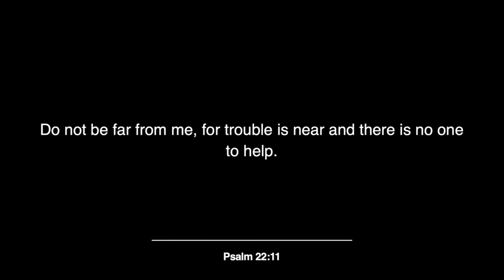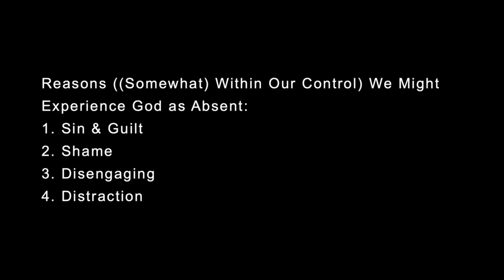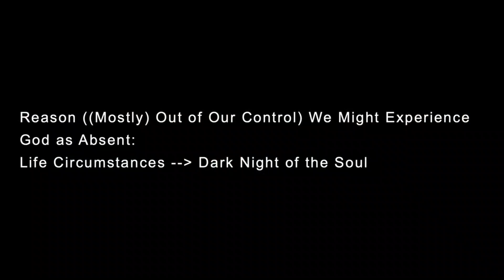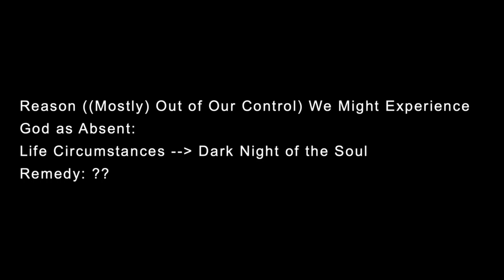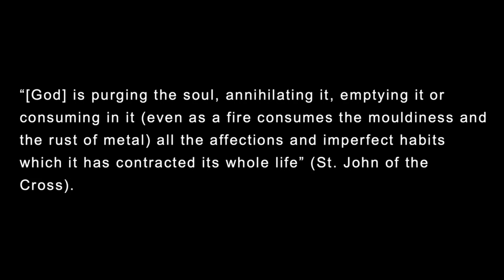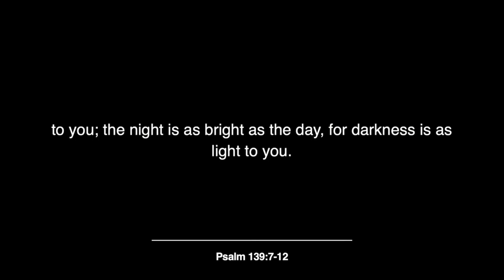APC Solely Sermons 2-4-2024: “But I thought…” Series - The Dark Night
Sermon Series: “But I thought…”: The Messy Meeting of Faith and Life
Scripture: Psalm 22:1-5, 11, Psalm 139:7-12
Sermon: The Dark Night
Preacher: Rev. Lindsay Anderson-Beck

What do you do when your professed faith doesn't quite line up with your lived reality? When you believe in a God who heals but the sickness lingers. When you encounter people who are more Christlike than Christians. When God promises to be near but feels unreachable. This January, join us for our new sermon series "But I thought... The messy meeting of faith and life" as we search for God amidst the confusion and friction of life.

Welcome to the Allentown Presbyterian Church! APC is located in Allentown New Jersey but we are blessed to have worshipers join us from around the world. We are a diverse community of Christians, united by our common love for God made known in Jesus Christ. Will you join us too?

Watch live online services, Sunday mornings at 8:30 am EDT, right here or at myapc.online.church for a more interactive experience.

If you are in the area, worship in person, Sundays at 8:30 am or 11:00 am, 20 High St. Allentown, NJ 08501